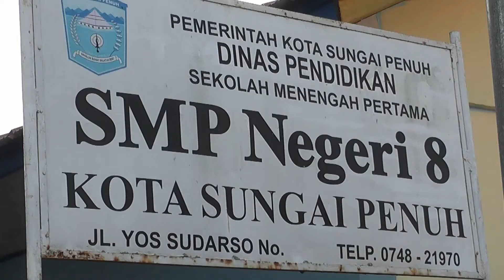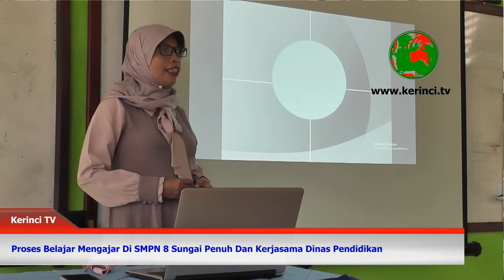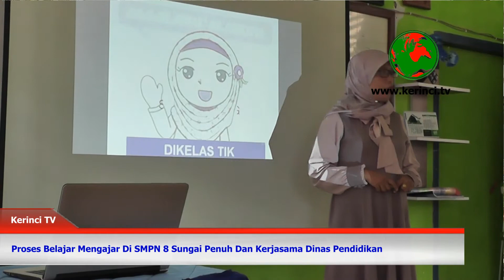Proses Belajar Mengajar Di SMPN 8 Sungai Penuh Dan Kerjasama Dinas Pendidikan